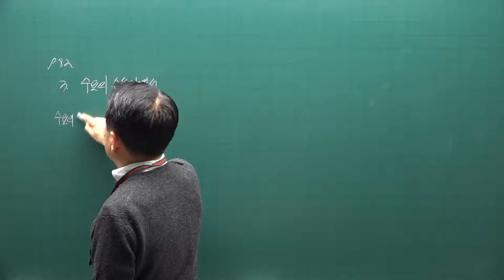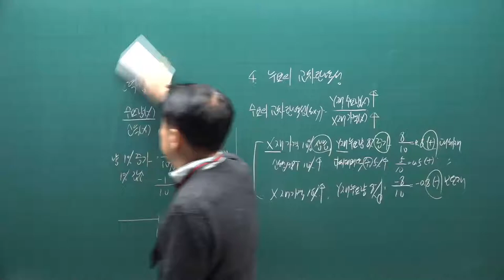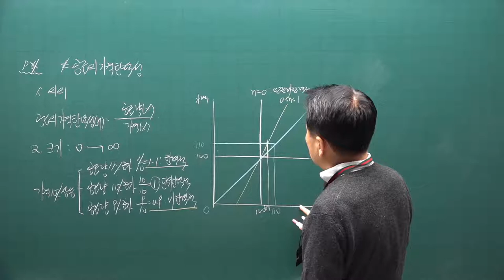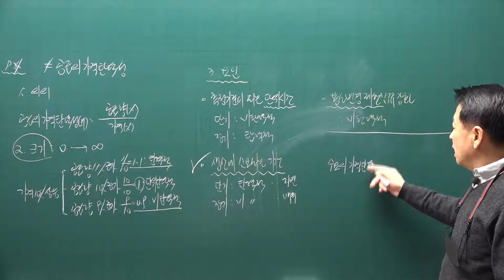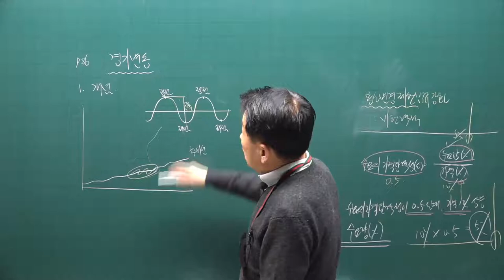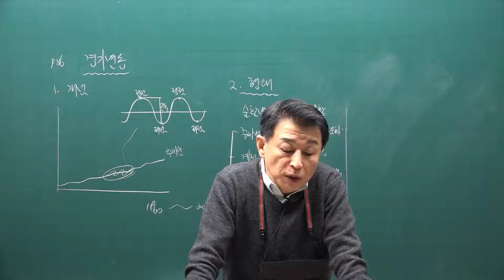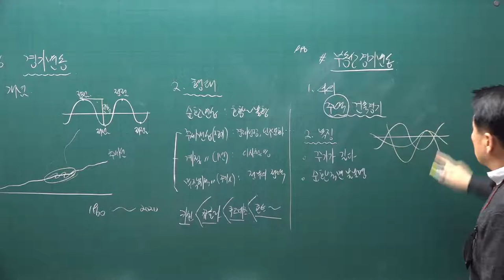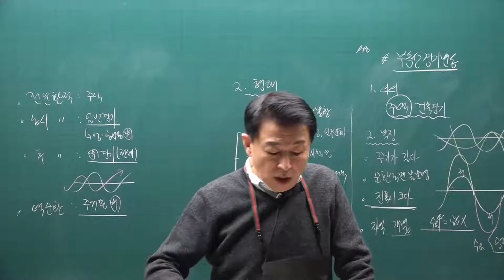[공전무] 2021년 공인중개사 학개론 기본이론과정 9강